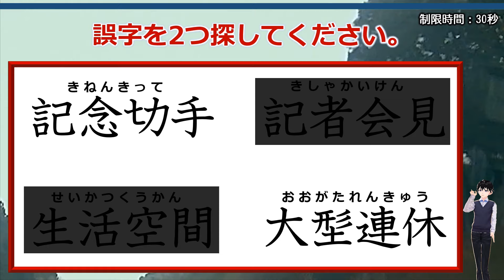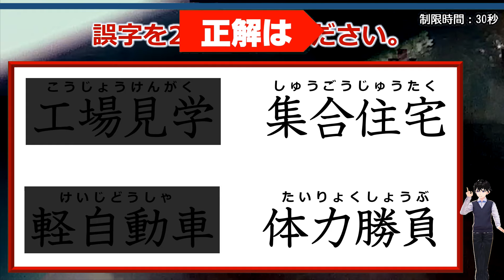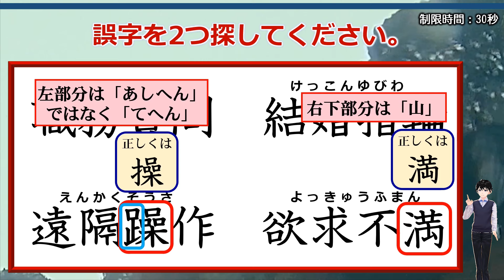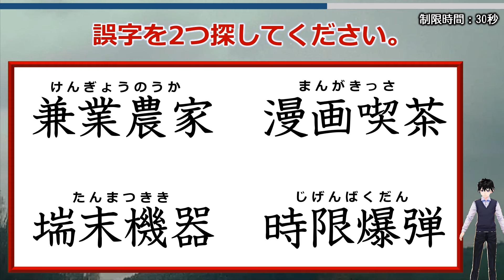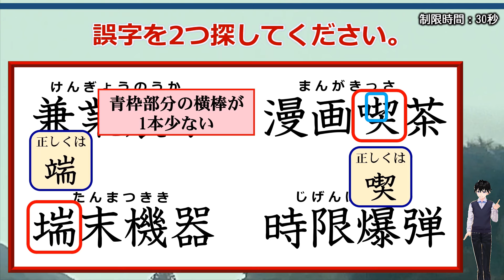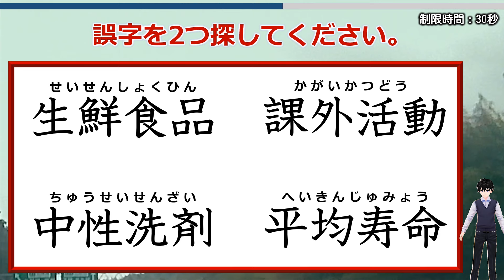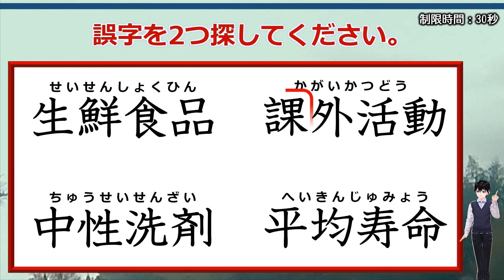【違和感四字熟語】2つの誤字を見抜く観察脳トレ！7問！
パーツが間違っている漢字を2つ探す問題です。
違和感を覚えられたら簡単に感じると思います。

背景動画素材：オリジナル

【WEBサイト】
ネタファクト

ワールドファンシー